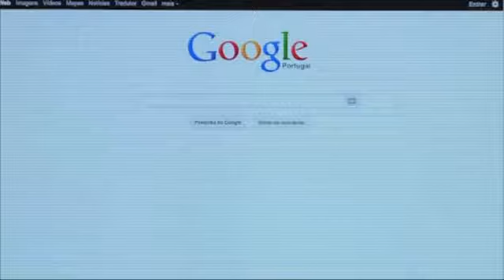Novo reforço SCP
Video viral do site do SCP.